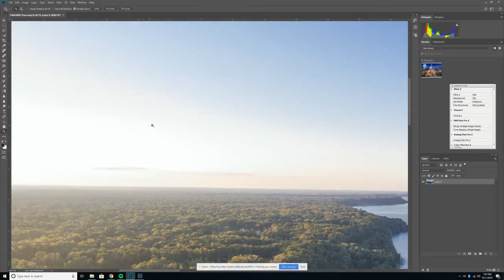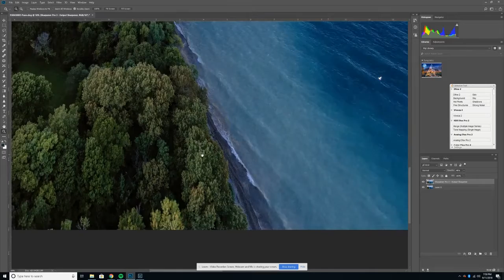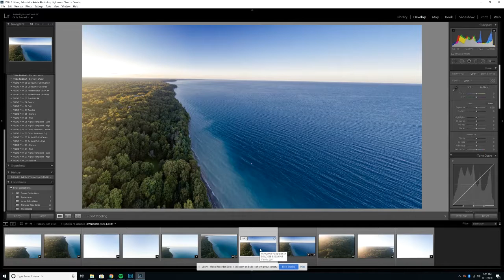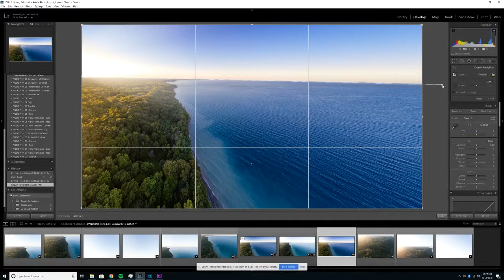Doctors Park Photo Edit (Without Music)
Today I am going to be showing a simple and quick edit of a panaramic shot I took at Doctors Park near Milwaukee, Wisconsin. Thank you for checking it out! With gratitude, Graydon

––– INTRO –––

► My name is Graydon Schwartz. I am a landscape photographer, as well as a licensed drone pilot.